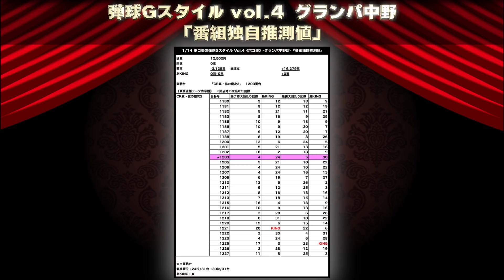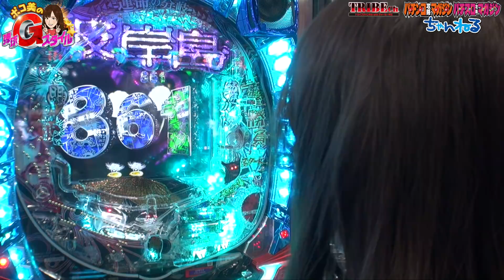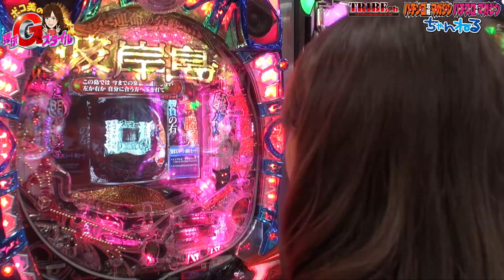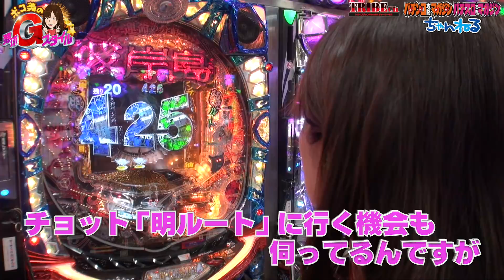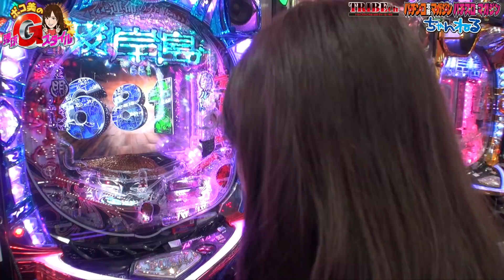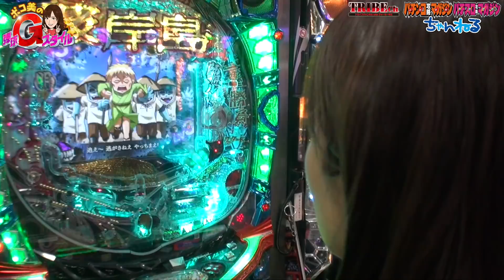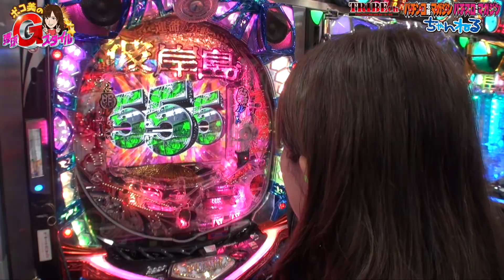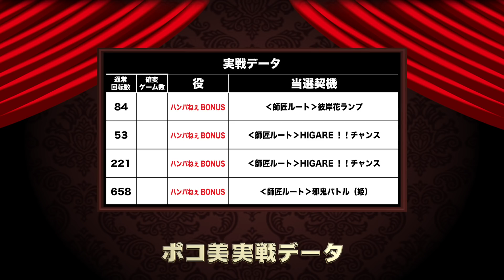【ポコ美の弾球Gスタイル Vol.5】パチンコ《CR彼岸島》 ★推し！：ハンパねぇ！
・今回は新台「CR彼岸島」をチョイスしたポコ
台数は全4台、初の「島KING」GETなるか！？
右打ち「師匠ルート」を選択したポコは「ハンパねぇ」事に！？
運命の分かれ道は「諦めの明ルート」！？
遊びに来て頂いた方には番組特製【ポコバッジ】プレゼント♪

推し！：ハンパねぇ！
‹ルール›
①ガチ自腹で挑め
②朝一抽選から自力で掴め
③「島KING」を勝ち取れ
⑤計6回戦で差玉『30,000発』を達成し視聴者プレゼントをGETせよ